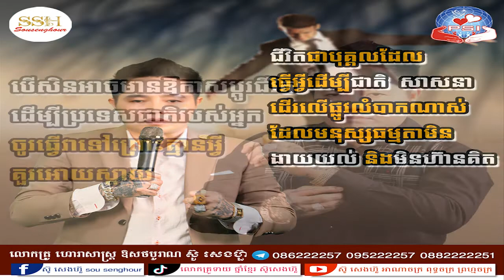22 សម្លោកមនុស្សកើតថ្ងៃ ទី22 ក្បួយទាយបូរាណខ្មែរ ចិន ឥណ្ឌា រាមកេរ្តិ៍ ក្បួនទាយបញ្ចក្ខន្ធ័ លោកគ្រូហោរាស